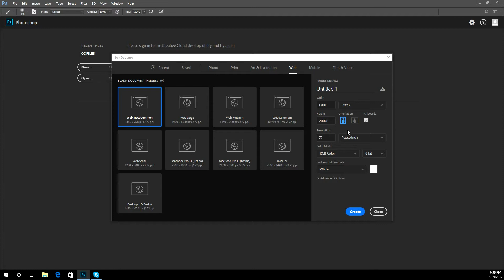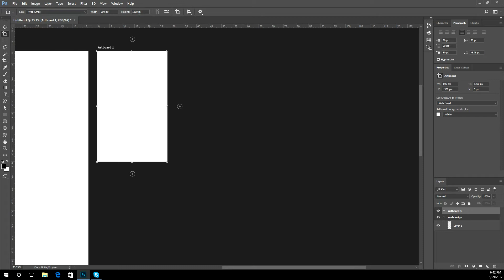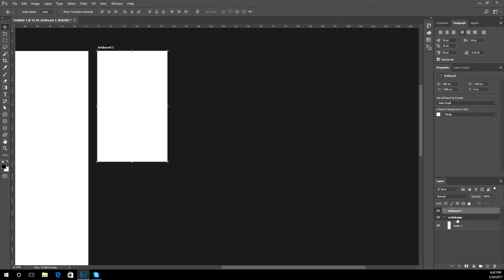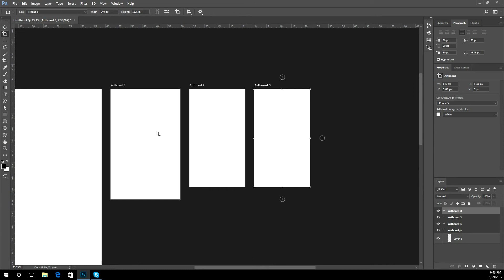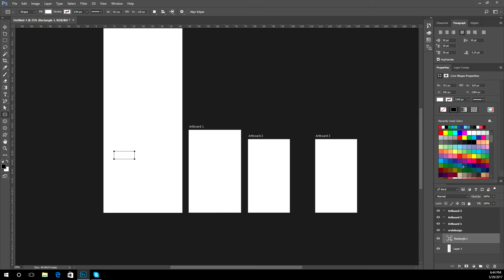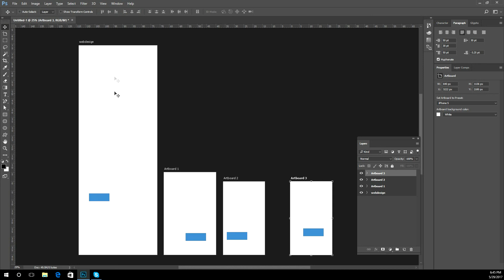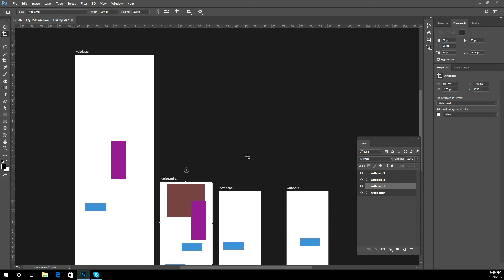Photoshop Bangla Tutorial - How to Use Artboards in Photoshop (Ui interface)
In this video, I will show you How to Changing fill color of shapes in Photoshop CC

Easily adapt your web and app designs for different devices and screen sizes using artboards in Photoshop CC2017.

If you are a web or UX designer, you increasingly find yourself designing websites or apps for multiple devices. Artboards help streamline your design process by giving you an infinite canvas on which you can layout designs for different devices and screens. While creating artboards, you can choose from a wide variety of preset sizes or define your own custom artboard
size.

Artboards are useful even if you normally design for just one screen size. For example, while designing a website, you can use artboards to view designs for different pages side-by-side and in content.

If you have any question don't hesitate kindly message me. I'll try to give you best solution